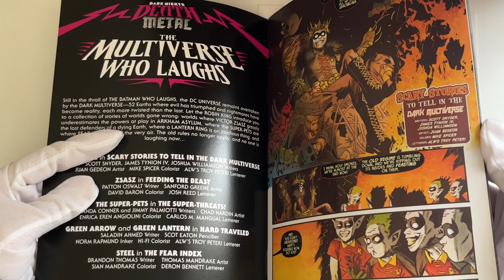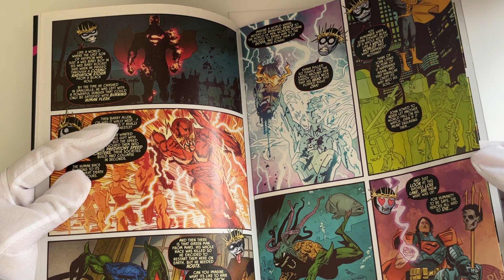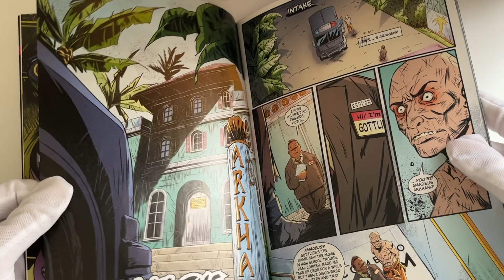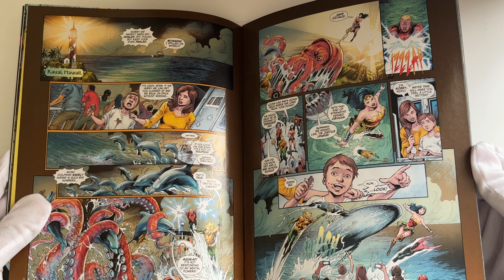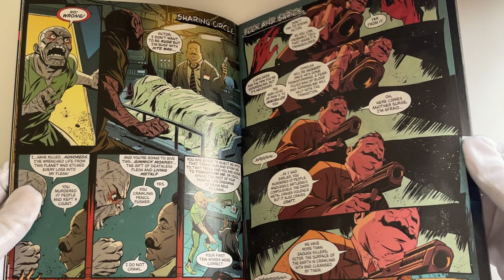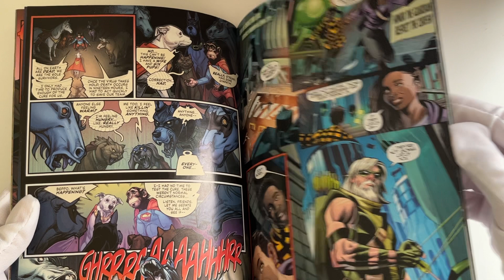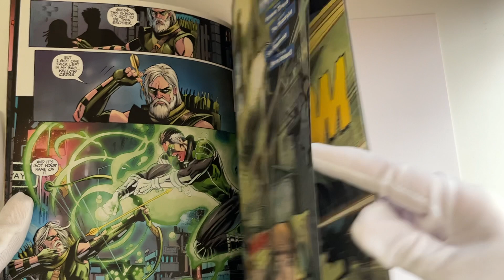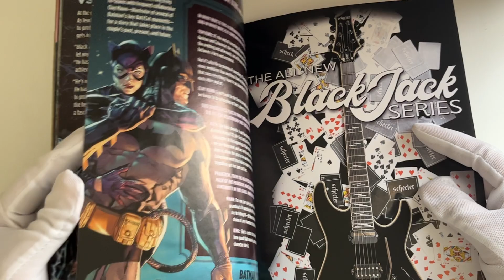ASMR DC Comic Reading (Noise in the next room)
Some 1st appearances from dark multiverse's villains